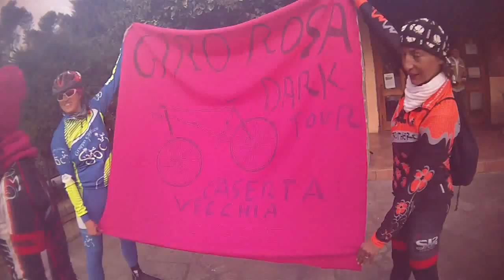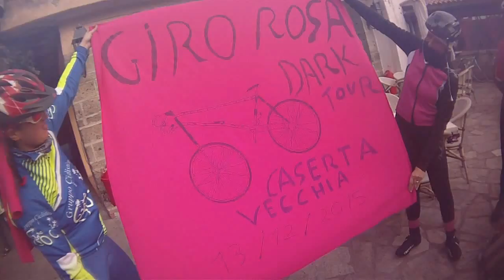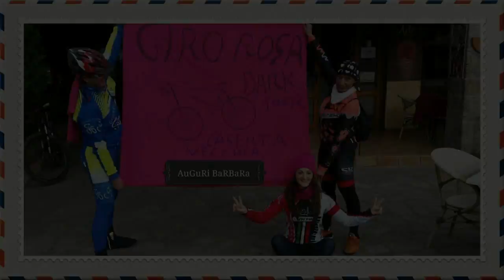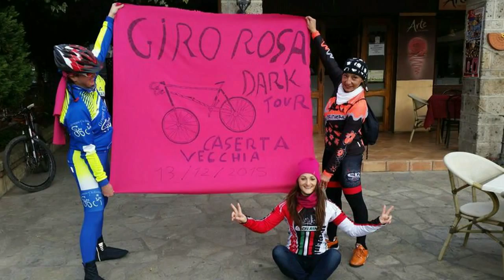Barbara De Angelis compleanno 15 dicembre 2015 video